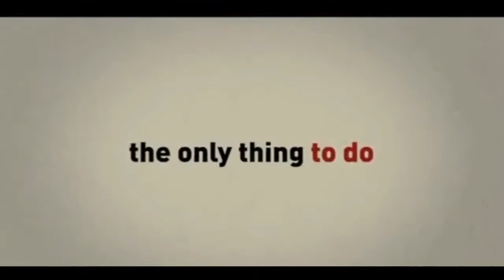The Inbetweeners 2011 Official Trailer